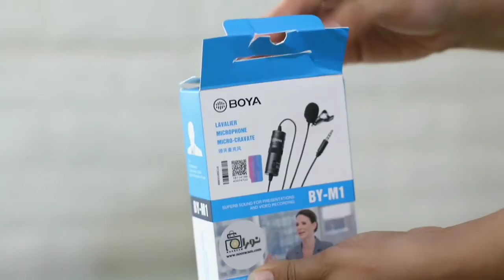۹ ژوئن ۲۰۲۱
(یه ولاگ خودمونی)آنباکسینگ میکروفون بویا by_m1